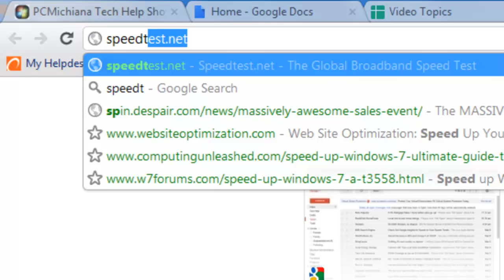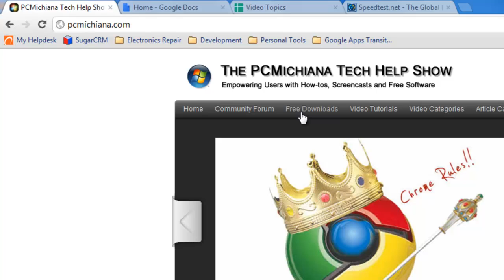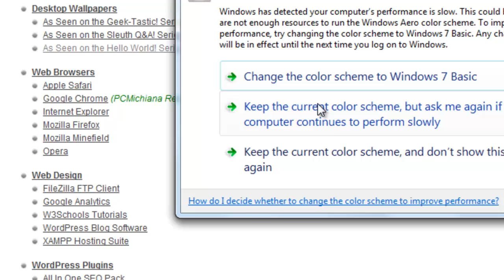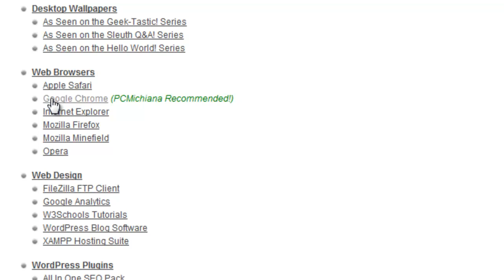How To Increase Internet Browsing Speed and Security Free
This video will show how to increase internet web browsing speed and security free using an alternative internet web browser.